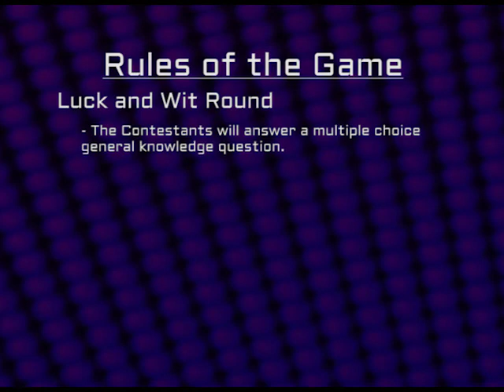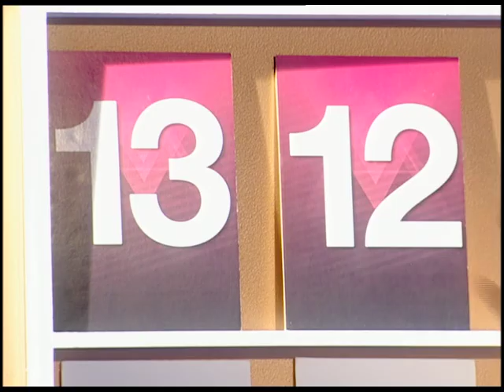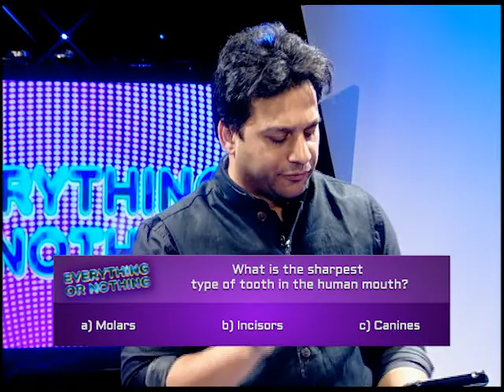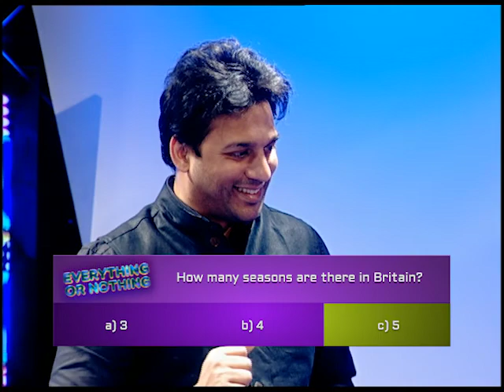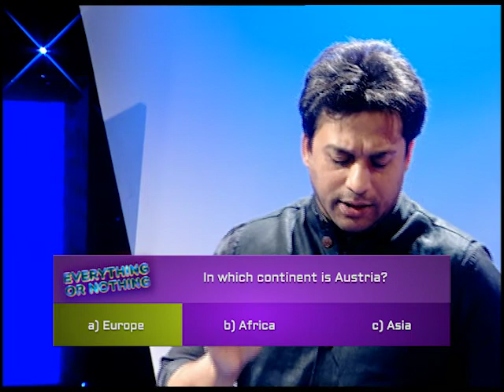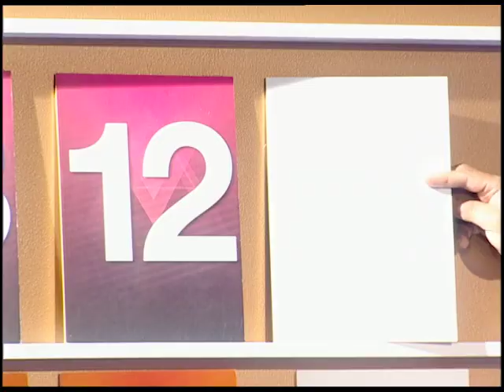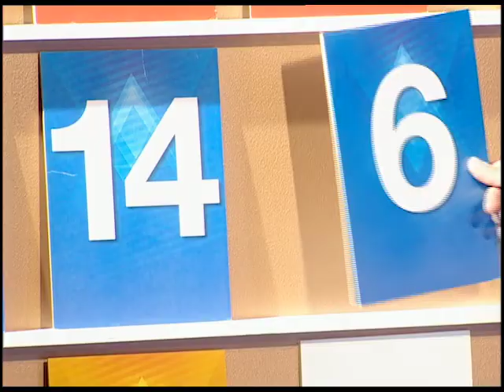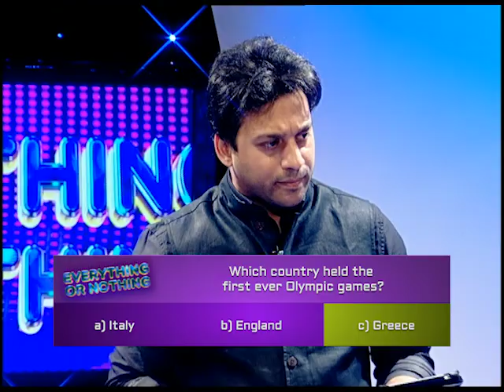Everything or Nothing: Game Show (S02E08) - Part 1